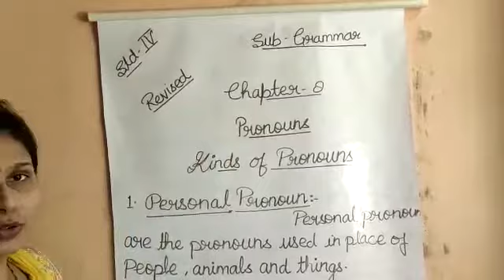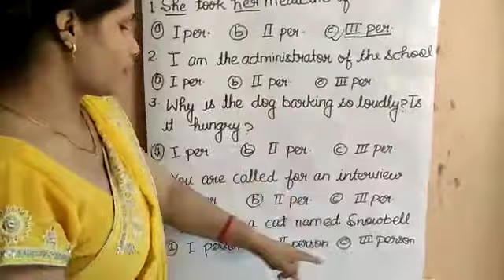September 12, 2020